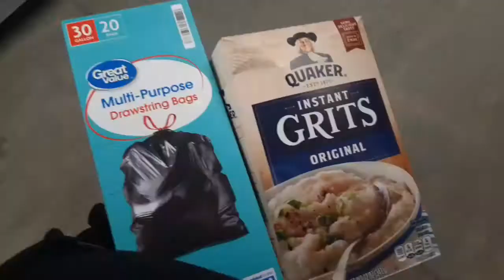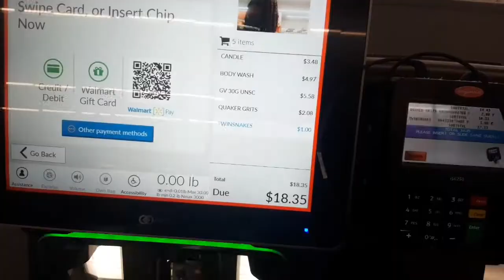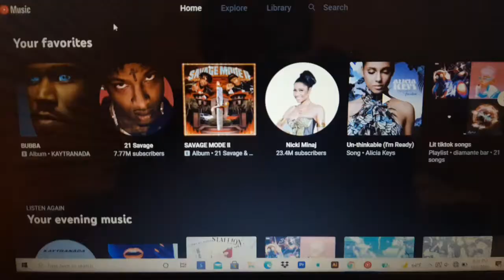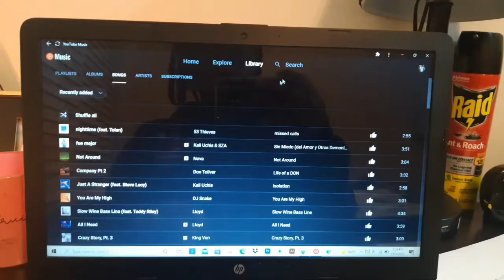monthly reset routine pt. 2 | laundry, organizing, new playlist & more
In today's video, I started a monthly reset routine, this is a part 2. It consists of me doing laundry, organizating my closer, cooking dinner, going to walmart, making a new playlist.

Be sure to watch video in 720p for the best quality
Music in video by Lukbremo

Follow me/Add me so you won't miss out on my personal life as well as to be a part of my questions and polls for videos!

Interested in what I'm Using?!
Camera: Samsung A6 Phone Camera
Editor: KineMaster  & Video Guru

Mini Bio:
Name: Diamante
Age: 20 (when this was recorded)
Favorite color: Yellow
Favorite things: sunflowers, diamonds
Hobbies: Painting, editing, filming, cooking